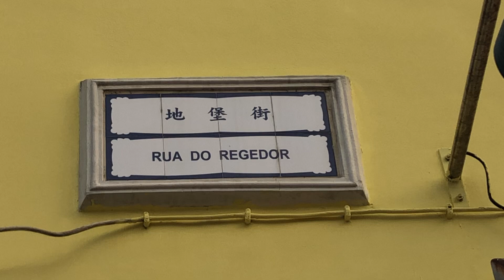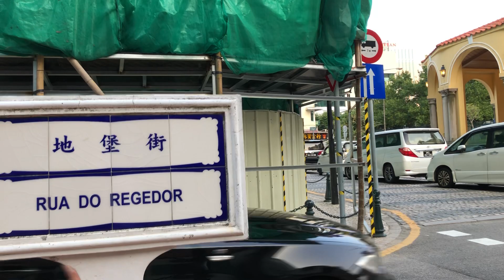Taipa under Novel Coronavirus Covid-19 Rua do Regedor 新型冠狀病毒疫情下 氹仔地堡街 Macau One Minute澳門一分鐘 (01467)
Taipa under Novel Coronavirus Covid-19 Rua do Regedor 新型冠狀病毒肺炎疫情下 氹仔地堡街 Macau One Minute 澳門一分鐘
Wuhan Coronavirus，Coronavirus outbreak,macau under coronavirus,
新型冠狀病毒肺炎 武汉新型冠狀病毒 新型冠狀病毒
澳門 澳門街道 無人的澳門 疫情下澳門 寧靜的澳門
Macau in peace quiet macau 2019 Novel Coronavirus Covid 19